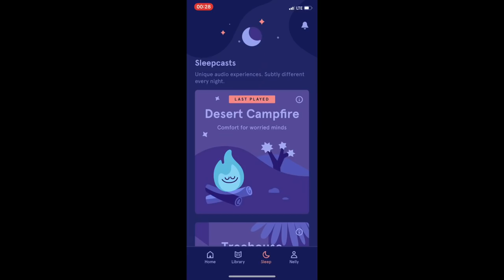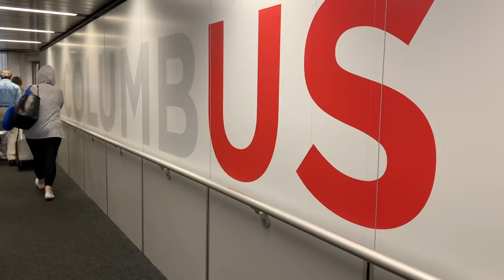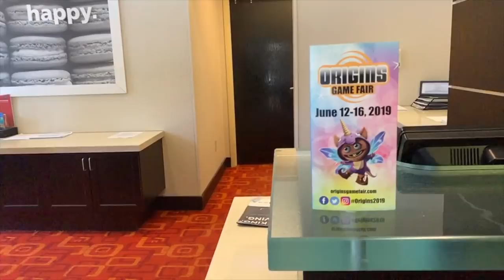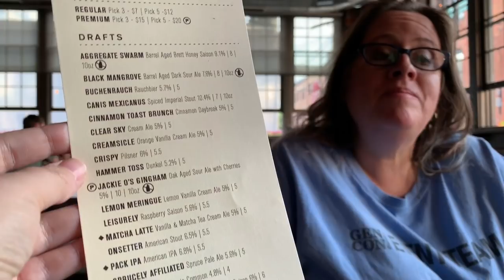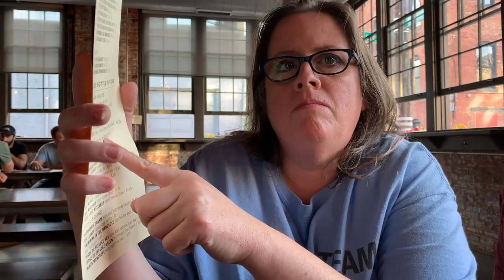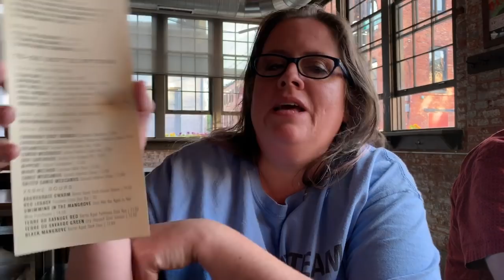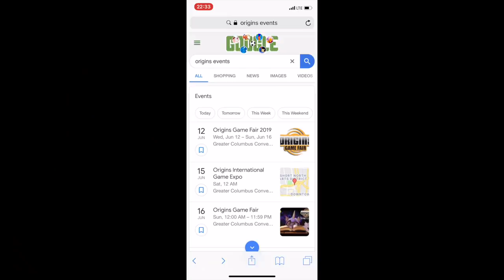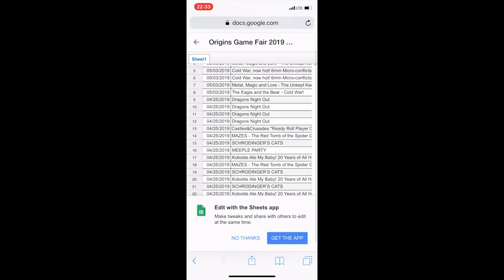Origins 2019 Vlog | Day 0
Origins Game Fair 2019! Woooohooo

Nelly xxx